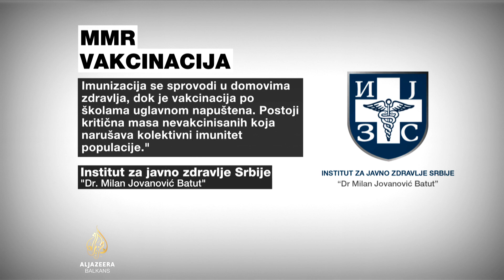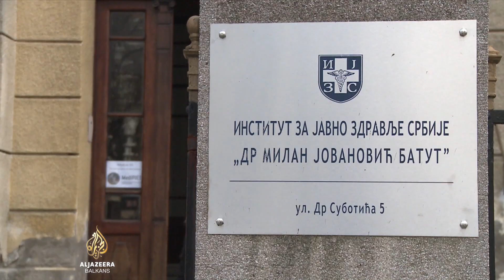Srbiji prijeti epidemija malih boginja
Stopa djece koja su primila MMR vakcinu najniža je u posljednjih 50 godina. Situacija je posebno loša u Vojvodini, tačnije Novom Sadu, gdje je postotak vakcinisane djece samo 24 posto.

Institut za javno zdravlje Srbije "Batut" poziva na hitnu reakciju nadležnih, a ljekari upozoravaju da je u pitanju problem koji nadilazi nadležnosti pedijatara.